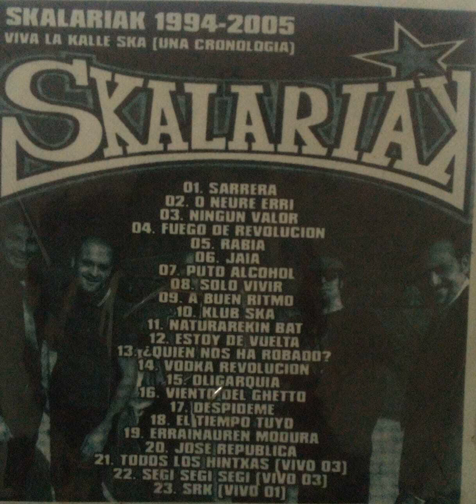A BUEN RITMO SKALARIAK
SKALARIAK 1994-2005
VIVA LA KALLE SKA (UNA CRONOLOGIA)